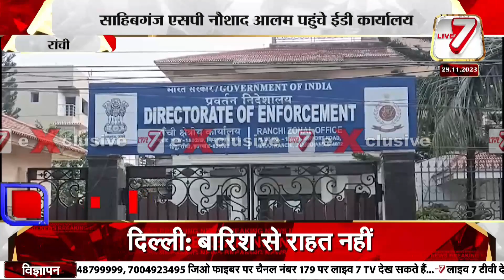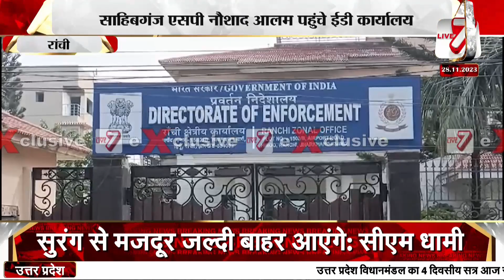दूसरे समन पर ईडी दफ्तर पहुंचे साहिबगंज एसपी नौशाद आलम, देखिए Exclusive तस्वीर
रांची: साहिबगंज एसपी नौशाद आलम पहुंचे ईडी कार्यालय, ईडी के गवाह विजय हांसदा को प्रभावित करने का है आरोप

Live7tv
jmm news
Ranchi update
Jharkhand update
Congress News
BJP news
Cm viral news
cm news
breaking news